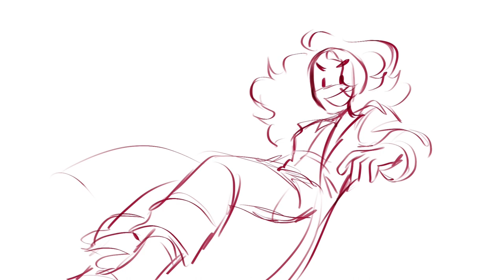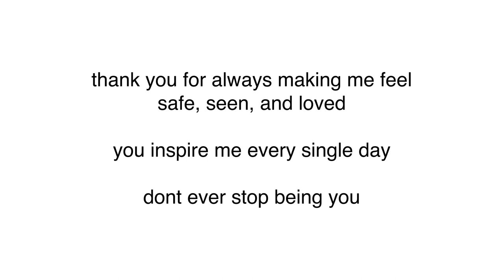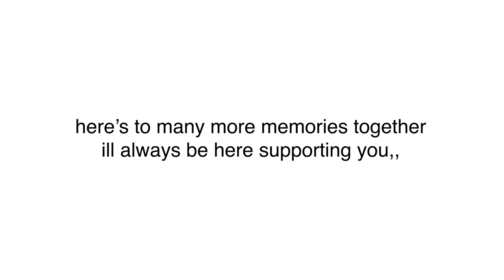NEVER KNEW I NEEDED (Happy 2nd Anniversary Cooky!!)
IM THE LUCKIEST GUY IN THE WORLD SHES SO AMAZINGG G G G G AA A A A AA AA I LOVE LOVE LOVE YOU